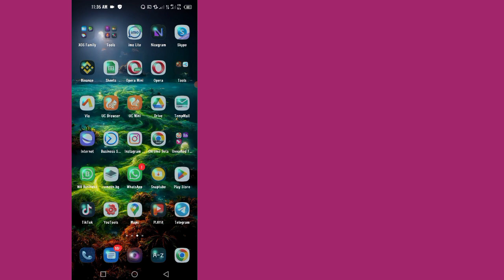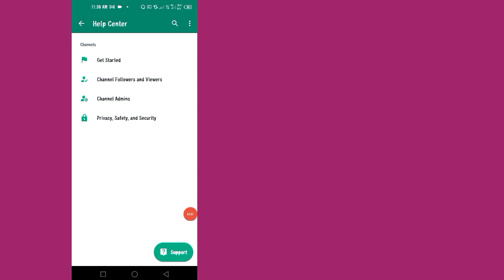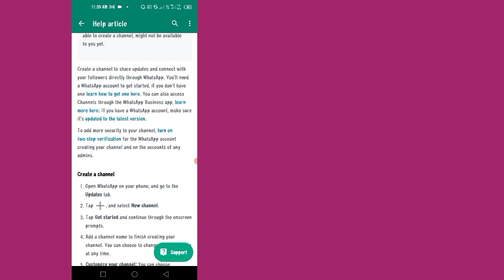L'option de création de chaîne WhatsApp ne s'affiche pas | Problème de création de canal WhatsApp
Vos requêtes :---⬇️
 La chaîne WhatsApp ne s'affiche pas
 L'option de création de chaîne WhatsApp ne s'affiche pas
 Problème de mises à jour WhatsApp
 La chaîne WhatsApp ne montre pas de problème
 problème de statut WhatsApp
 problème de chaîne WhatsApp
 WhatsApp crée un problème de chaîne